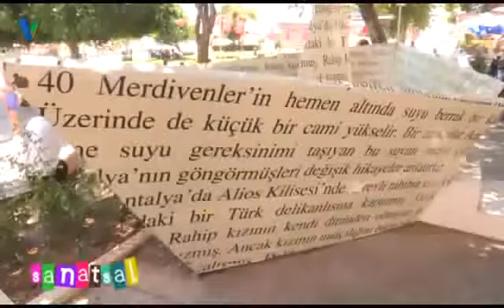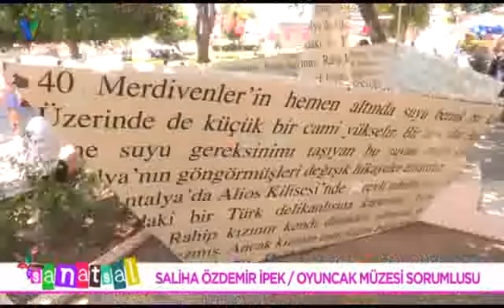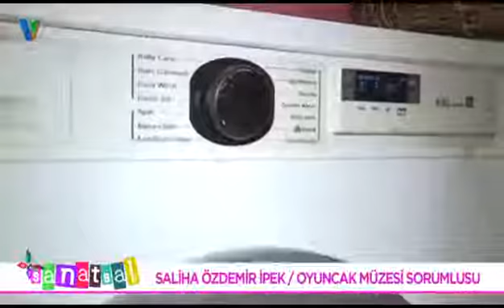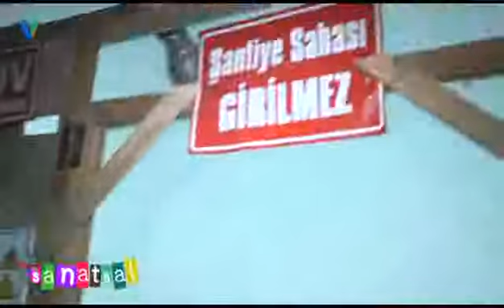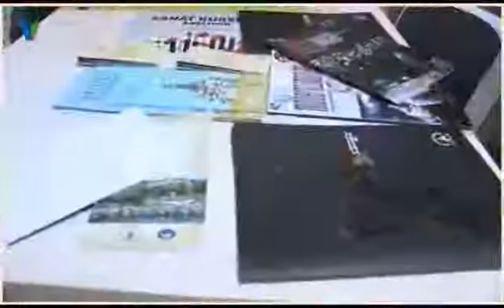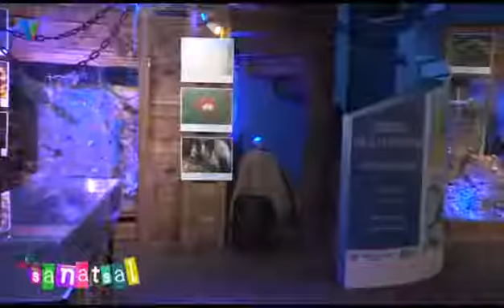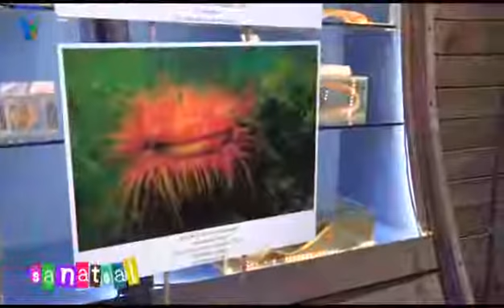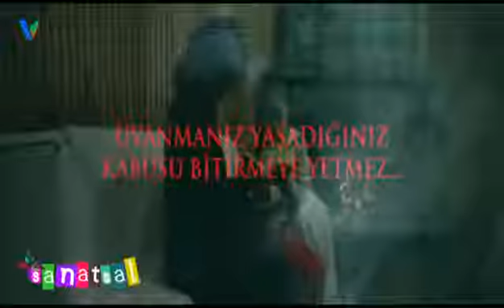SANATSAL 5 AĞUSTOS 2017